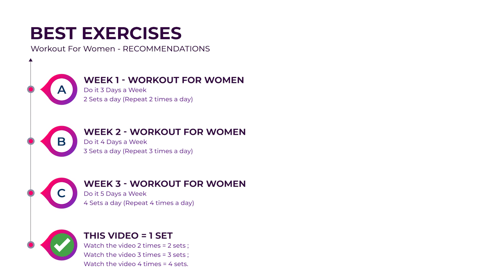Exercises to Lose Belly Fat for Women at Home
Exercises to Lose Belly Fat for Women at Home 👉 Aim for at least 30 minutes of moderate physical exercise each day as a general objective. You might need to exercise more if you want to lose weight, keep it off, or reach certain fitness objectives. Less sitting time is also crucial. Your risk of metabolic issues increases with the number of hours you spend sitting each day.

❤️ Personal Favourite 😍
- Week 1: Do It 3 Days a Week (2 sets a day)
- Week 2: Do It 4 Days a Week (3 sets a day)
- Week 3: Do It 5 Days a Week (4 sets a day)
⏳ Timecodes
00:00 - Start
00:10 - Exercise 1
01:00 - Rest
01:10 - Exercise 2
02:00 - Rest
02:10 - Exercise 3
03:00 - Rest
03:10 - Exercise 4
04:00 - Rest
04:10 - Exercise 5
05:00 - Rest
05:10 - Exercise 6
06:00 - Rest
06:10 - Exercise 7
07:00 - Workout For Women Plan Recommendations